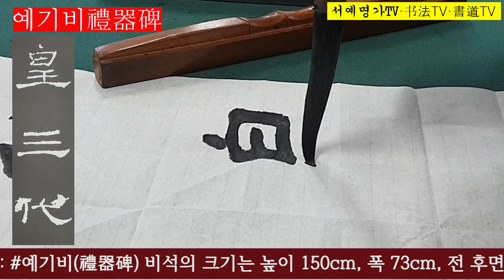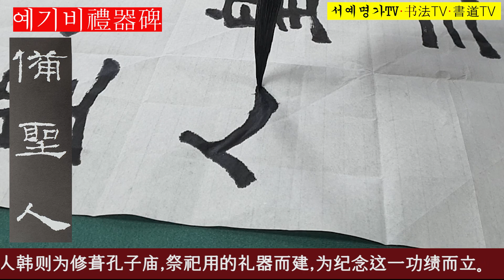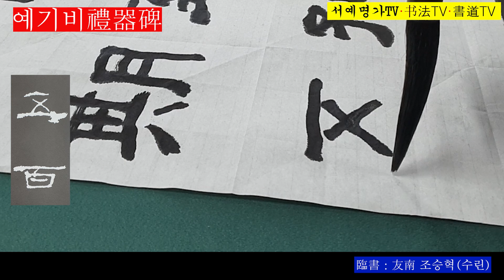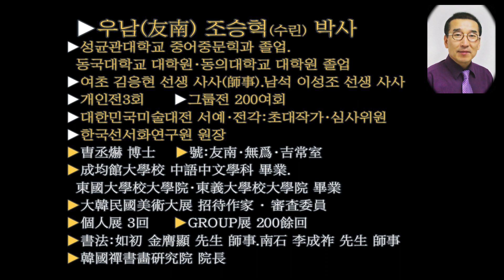20. 예기비禮器碑 임서臨書 예서 서예書藝 書道 書法 书法 隸書 隶书 힐링서예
20.
▶서예 예서 : 예기비(禮器碑) 비석의 크기는 높이 150cm, 폭 73cm, 전 후면(後面)과 양 측면(側面), 사면(四面)에 모두 비문(碑文)이 새겨져 있다. 후한(後漢) 환제(桓帝) 시기인 서기 156년에 노(魯)나라의 상인(商人) 한칙(韓則, ?~기원전 124년)이 공자묘(孔子廟)를 수리하고 제사에 쓰이는 예기(禮器)를 바친 공적을 기리고자 세웠다.

▶書道 隸書 : 禮器碑石の大きさは高さ150cm、幅73cm、前後にはと両サイド、四面にいずれも碑文が刻まれている。後漢桓帝の時期である西暦156年に魯國商人韓則が孔子廟を修理し、祭祀に使われる禮器を捧げた功績を称えて立てた。

▶書法 隸書 : 禮器碑碑的大小爲高150釐米,寬73釐米,前後兩面,四面均刻有碑文。漢桓帝時期,即公元156年,魯國商人韓則爲修葺孔子廟,祭祀用的禮器而建,爲紀念這一功績而立。

▶书法 隶书 : 礼器碑碑的大小为高150厘米,宽73厘米,前后两面,四面均刻有碑文。汉桓帝时期,即公元156年,鲁国商人韩则为修葺孔子庙,祭祀用的礼器而建,为纪念这一功绩而立。